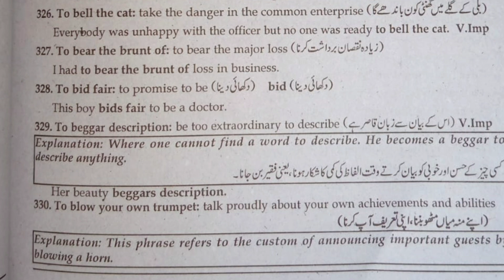idioms bpsc preparation